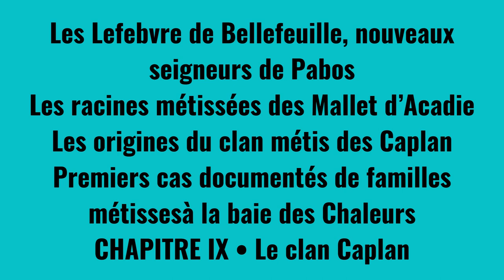Marc-André Comeau Ep 3 L’émergence d’une communauté métisse à la baie des Chaleurs–historiographie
Les Francométis et la pêche,Premiers cas documentés de familles métissesà la baie des Chaleurs